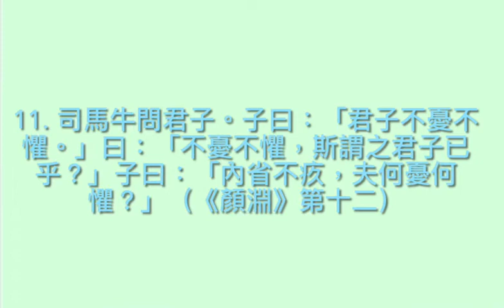小乒會中華文學背詩 2.3（中學組）(論仁、論孝、論君子 論語)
【論君子】
9. 子 曰 :「 君 子 不 重 則 不 威 ; 學 則 不 固 。 主 忠 信 。 無 友 不 如 己 者 。 過則勿憚改。」(《學而》第一)
10. 子曰:「君子坦蕩蕩，小人長戚戚。」(《述而》第七)
11. 司馬牛問君子。子曰:「君子不憂不懼。」 曰:「不憂不懼，斯謂之君子已乎?」子曰:「內省不疚，夫 何憂何懼?」(《顏淵》第十二)

❇️註解：

🔥君子不重則不威:君子如果不莊重，就沒有威儀。君子:有德之人。不 重:不莊重。
🔥學則不固:「固」有「鞏固」、「固陋」兩解。「學則不固」有兩解: 一、即使讀書，所學也不會牢固;二，學了就不會閉塞淺陋。
🔥主忠信:以忠和信兩種道德為主。
🔥無友不如己者:「如」有「及」、「類似」兩意。「無友不如己者」有兩解
: 一、不會跟不如自己的人交朋友;二、不會跟不同道的人交朋友。
🔥過則勿憚改:有了過錯，就不要怕改正。過:過錯。憚:害怕、畏懼。 粵漢
○[但]，[daan6];○[dɑ̀ n]。
🔥君子坦蕩蕩，小人長戚戚:君子心胸舒坦寬廣，小人卻經常局促憂愁。
🔥司馬牛:即司馬耕，字子牛。孔子學生。
🔥君子不憂不懼:君子不憂愁，不恐懼。
🔥斯謂之君子已乎:這樣就可以叫做君子了嗎?
🔥內省不疚，夫何憂何懼:自己問心無愧，還有甚麼需要憂愁和恐懼的呢?

義工
聲音演繹：朱栢賢
影片製作：梁以晴